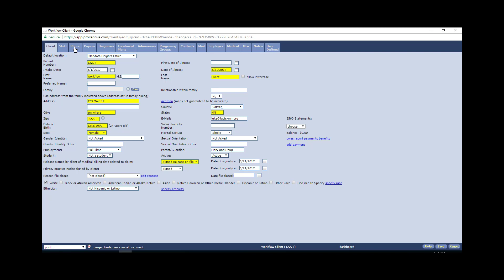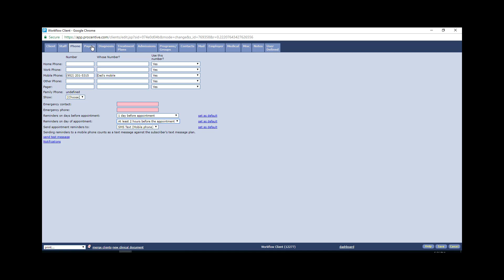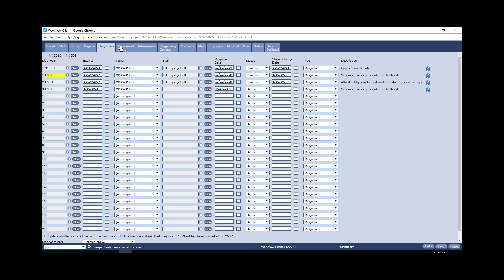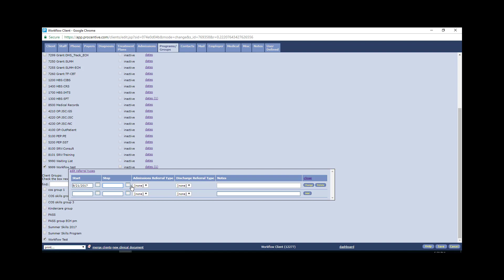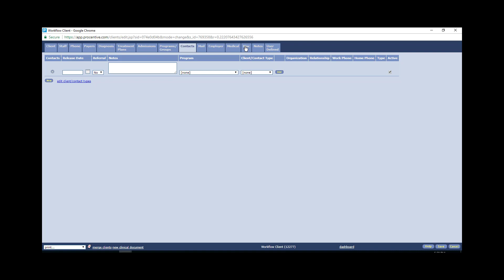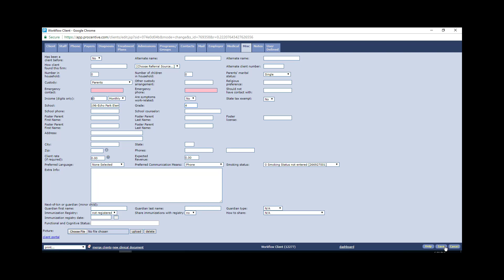Setting up the client module in Procentive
Understanding what fields need to be completed when setting up the client module for therapists